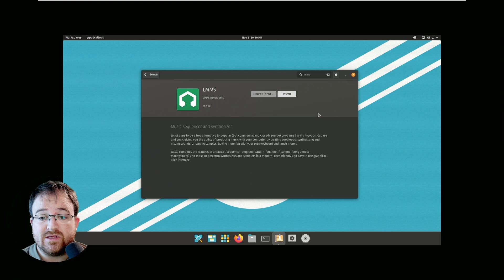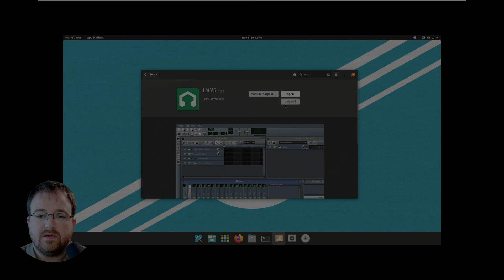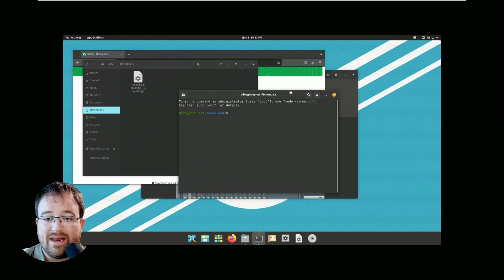No VSTs in LMMS, VeSTige Missing in Linux?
Whilst installing LMMS in Linux, if you dont grab the package from the website you will have no VeSTige VST host which means, No VSTs :-(

Here is a solution!

Want to learn more?

We have a facebook group join us there and say hello!